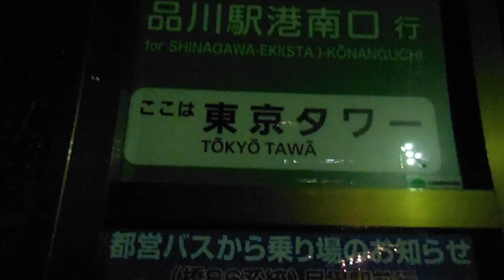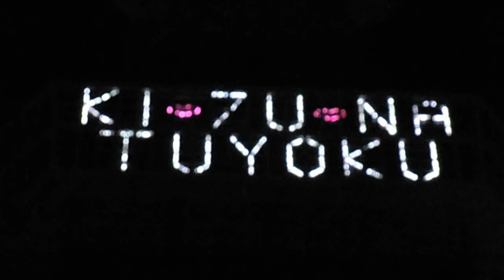DSCF8848東京タワー20140310KIZUNA TUYOKUの周囲